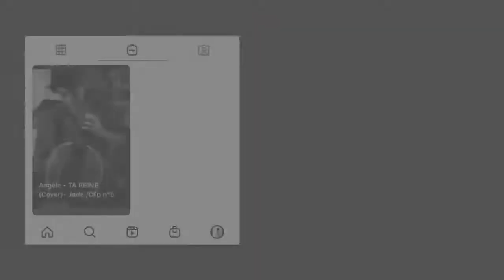Cover "Perdus" Angèle revisité par Jade Hubert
Jade Hubert